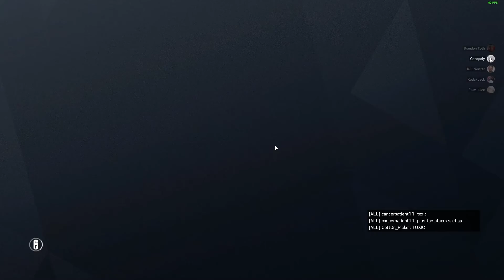ML_Stomped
Toxicity